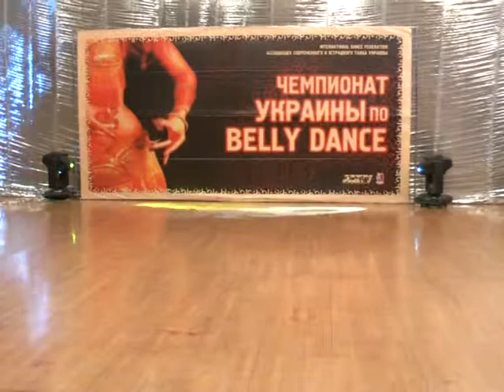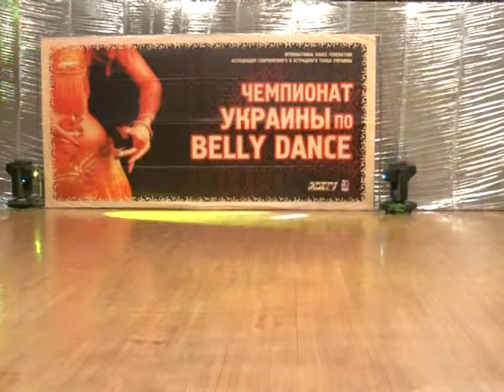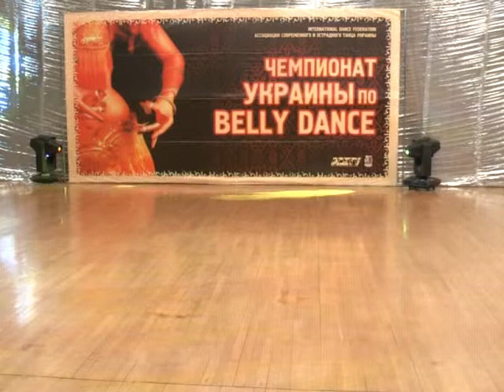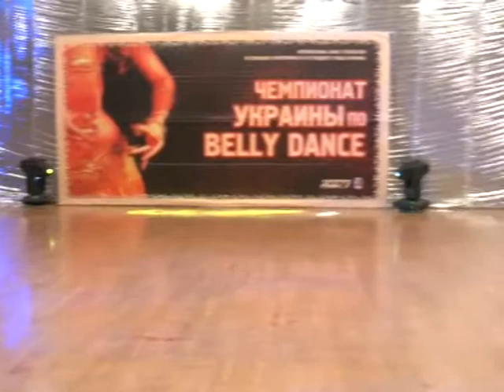Чемпионат Украины по belly dance, 24-25.11.2012, г. Ялта часть 4 РМ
Чемпионат Украины по belly dance, 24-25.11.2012, г. Ялта часть 4 РМ (Общий план)